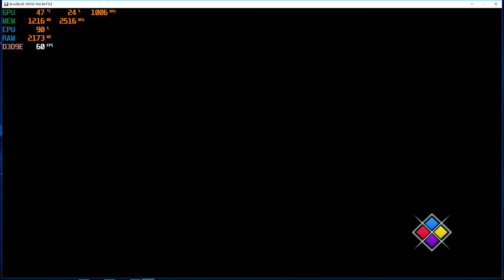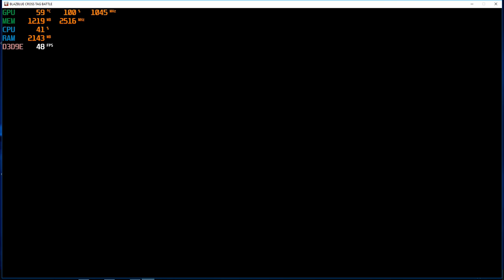BlazBlue: Cross Tag Battle PC at 1080p on the Intel core 2 duo 2.4ghz & GT 730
CPU: Intel Q6600 2.4ghz  (quad core with two cores disabled)
GPU: MSi GT 730 2gb gddr5 OC (*+45 core* +10 memory*)
Ram: 4gb ddr2